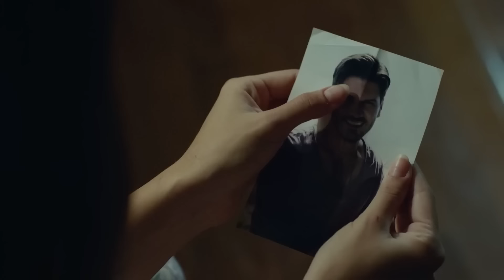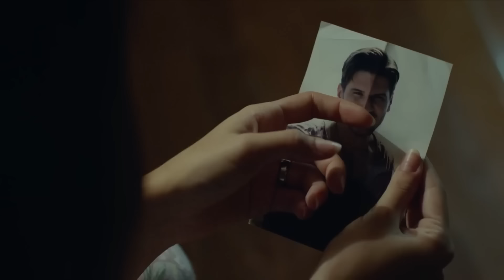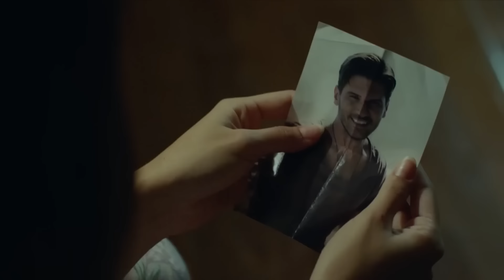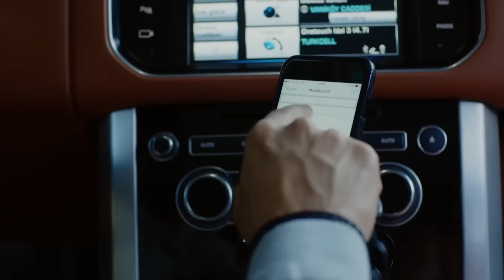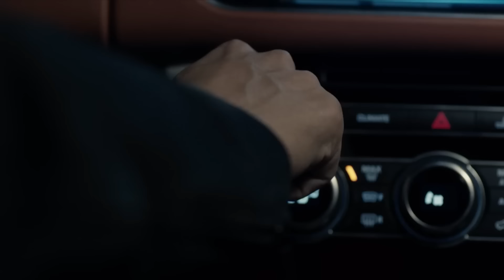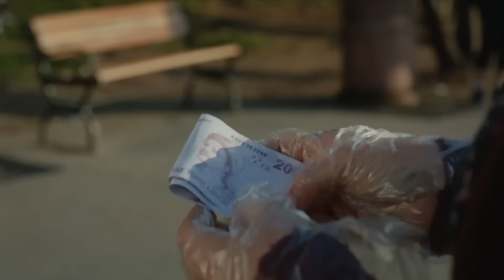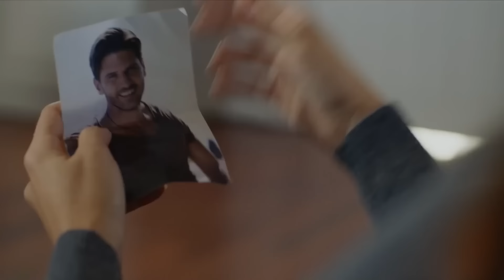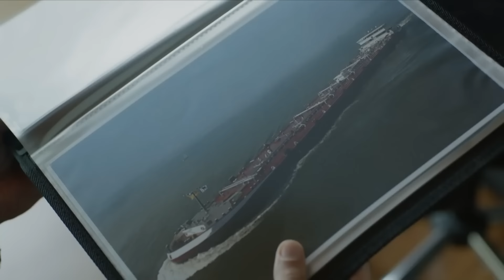اللؤلؤة السوداء الحلقة 5 مدبلجة بالعربية (نسخة طويلة) - FULL HD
اللؤلؤة السوداء الحلقة 5 مدبلجة بالعربية (نسخة طويلة)
(الدبلجة العربية)

المنتج: فاروق تورغوت
التصوير السينمائي: أراس دميراي
شركة الإنتاج: Gold Film